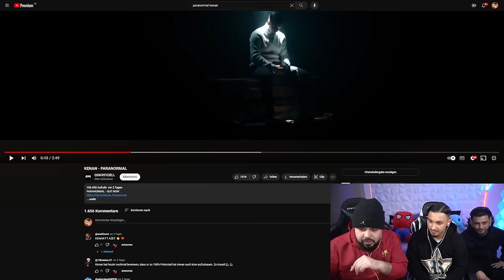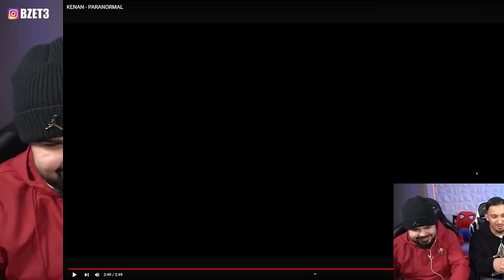KENAN NACH ICON DER ERFOLGREICHSTE KÜNSTLER JEMALS 😱 KENAN - PARANORMAL | Reaction mit Kenan